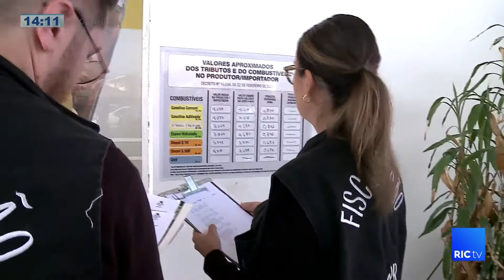Operação fiscaliza postos para saber se ICMS mais baixo já reduziu preço dos combustíveis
O objetivo da operação do Procon, em parceria com a Polícia e outros órgãos, é verificar como anda os preços dos combustíveis , depois que a alíquota do ICMS baixou de 29 para 18 por cento no Paraná.